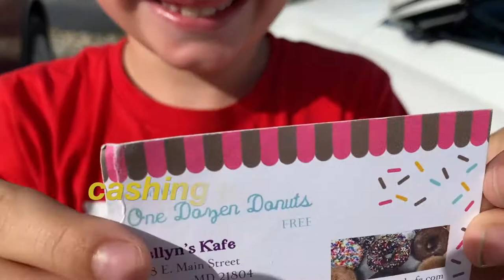Donut Toss | Delmarva Shorebirds | The Supers Have A Channel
In this week's video, we are in Salisbury, Maryland to watch a Minor League Baseball Game!  At Arthur W. Perdue Stadium, home of the Delmarva Shorebirds, Nicholas participates in an in-game promotion, the DONUT TOSS!  Will he win, and claim the prize of a dozen FREE donuts at a local donut shop?